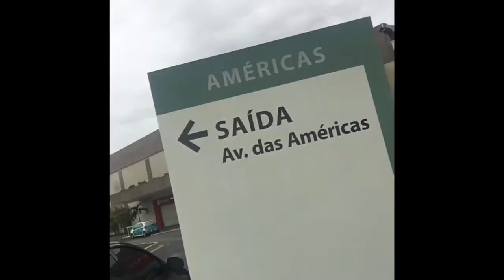ESTACIONAMENTO DO BARRA SHOPPING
Os carros saem do lugar??? 😂😂😂✌🏽️